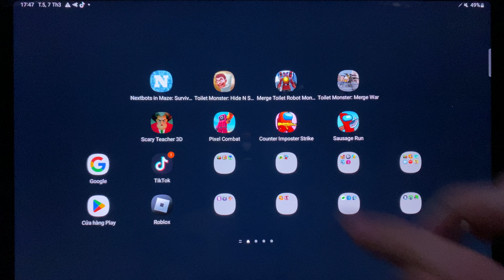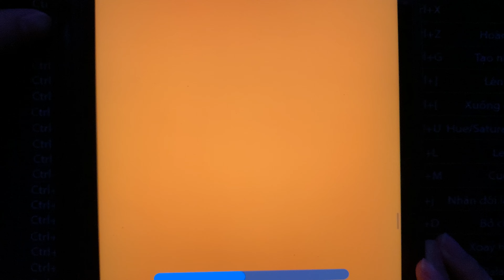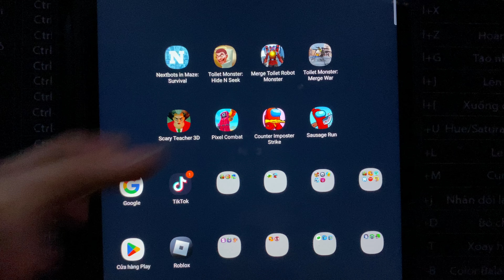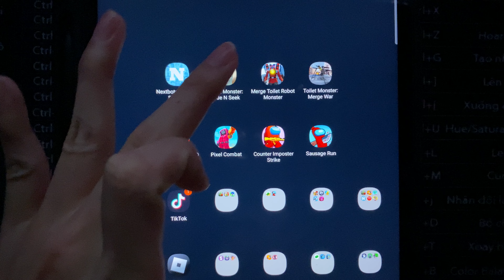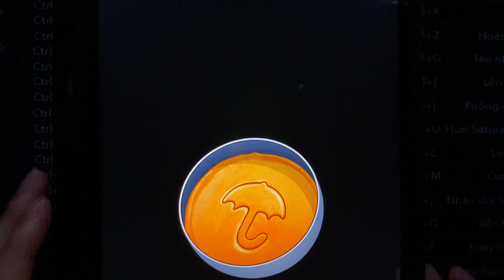Nextbots in Maze,Toilet Monster;Hide N,Merge Toilet Robot Monster,Toilet Monster;Merge war,...